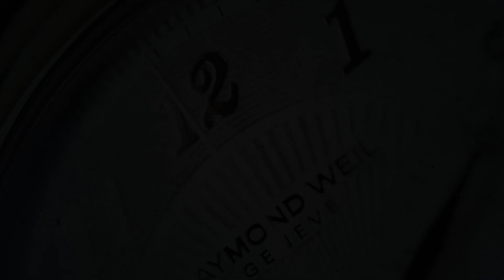NTH Amphion Vintage Gilt V2 (Pre-owned)